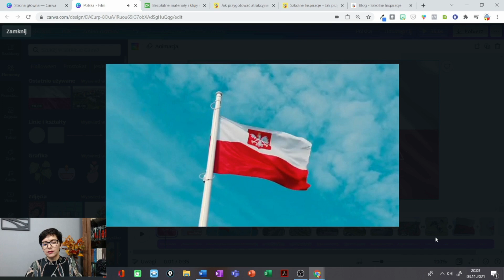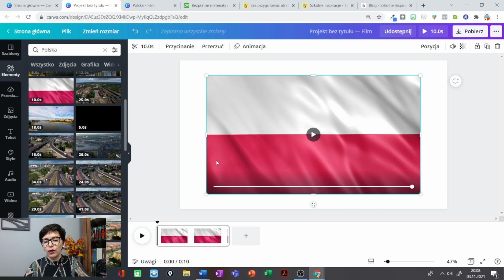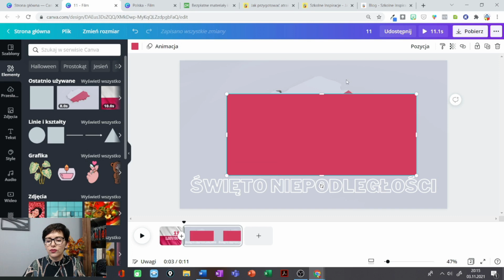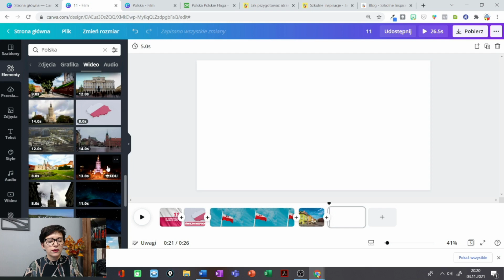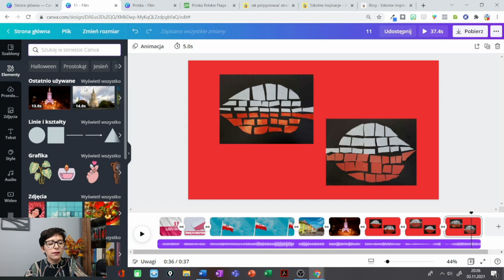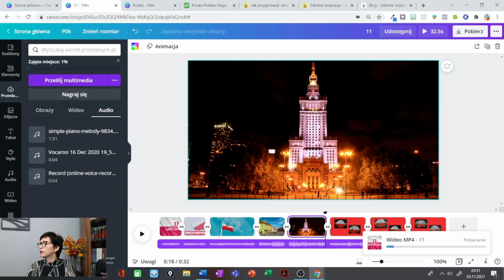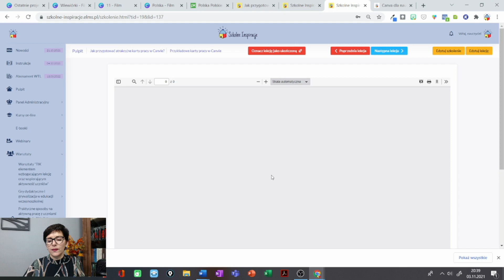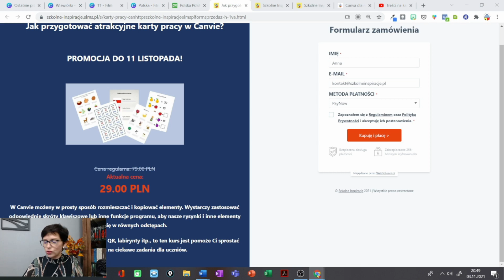Jak tworzyć filmy z przejściami, animacjami i muzyką w Canvie?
Jeśli chcesz tworzyć w Canvie nie tylko filmy, ale też dyplomy, plakaty czy karty pracy, zapraszam na szkolenia online:
- Jak przygotować atrakcyjne karty pracy w Canvie?